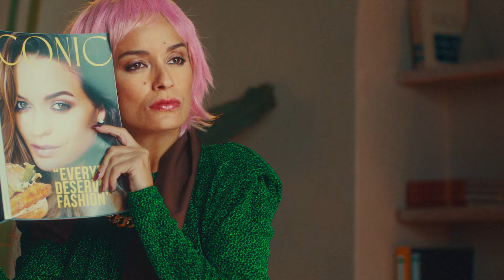BK PLANTBASED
Who's you? Who's me? Is the Plant-based just a reflection of who we are? Check the film for answers, and style your feast with your King's Box.

منو انت؟ أنا منو؟ معقولة يكون السر في البرجر النباتية؟ شوف الفيلم وصمّمها على ذوقك مع بوكس الكنج.